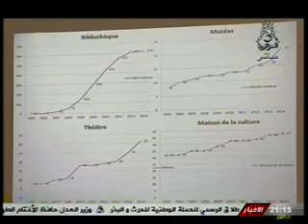حوار السّاعة 16/10/2016